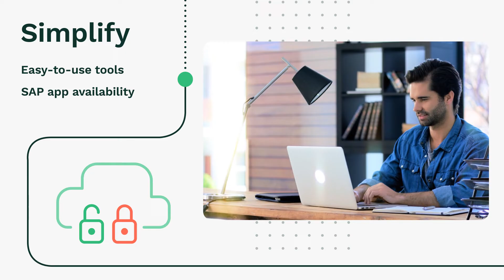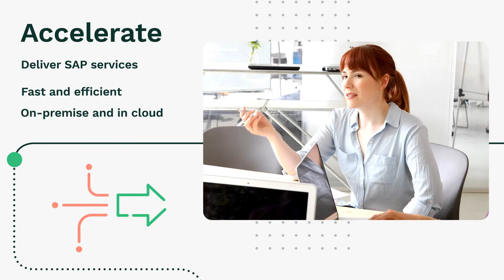Run SAP solutions on SUSE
Unlock data intelligence and drive innovation with SUSE and SAP. The SAP-SUSE partnership is 20-years strong and has helped thousands of customers reach their potential. Simplify, Modernize, and Accelerate your business with SAP and SUSE.